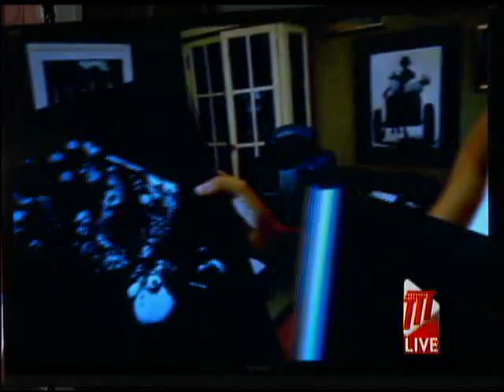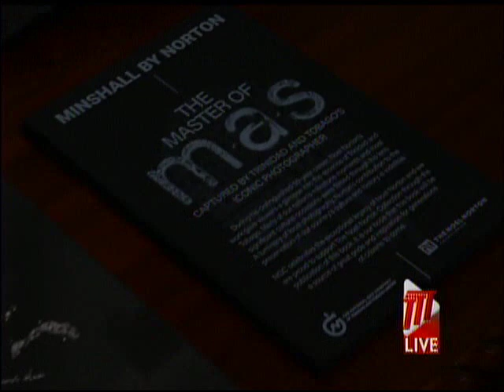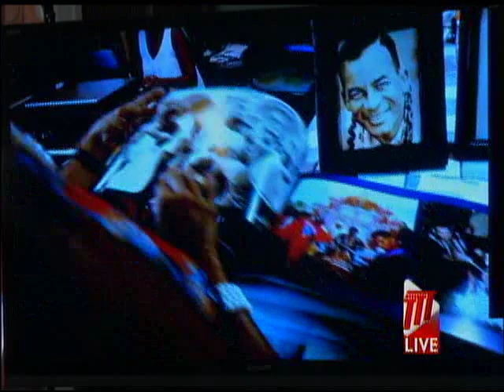Minshall by Norton Book Launch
The work of renowned photographer Noel Norton and Masman Peter Minshall has been immortalised in a book entitled "Minshall by Norton".

The book was done in Norton's memory by his family and their major sponsor the National Gas Company of Trinidad and Tobago limited (NGC)..

The publication was launched on Friday at Castle Killarney.